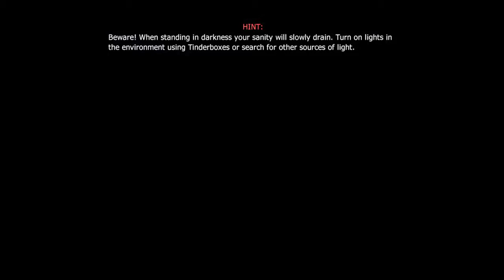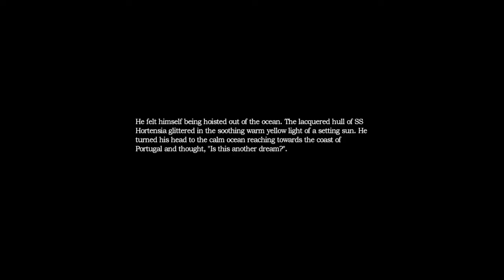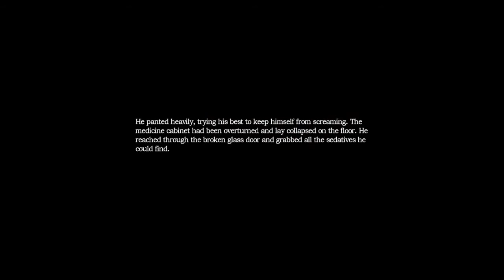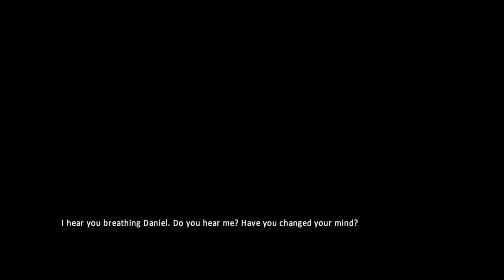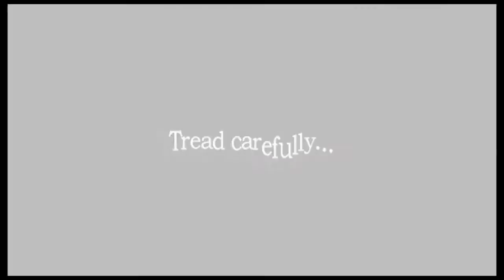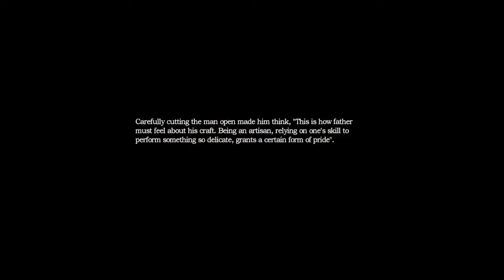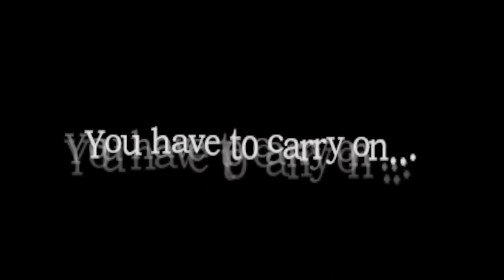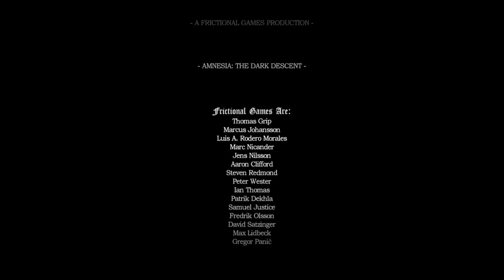A Nightmare Realized: Amnesia The Speedy Descent - Cycle 2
With memories returned, the young man made his way to the lowest level, anger and resentment taking place of the courage he needed. He made it, making a friend along the way, and when his spirit is pulled from his body one final time, he feels free, he feels that his new friend has helped him break his curse. But, when his vision darkens, he sees no new world. No, he sees cobblestone, and feels the same weight on his knees as he stands again, this time, the knowledge of his previous journey is retained. He would cry out if he weren't so angry, but presses onward again, forcing himself down into the inner sanctum once more unto his brink. Hoping to become the English dead.